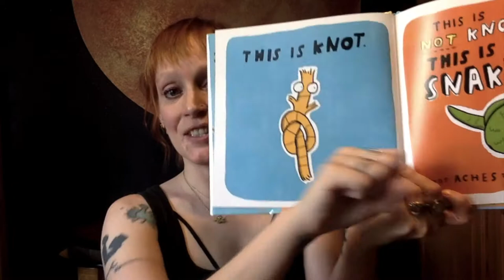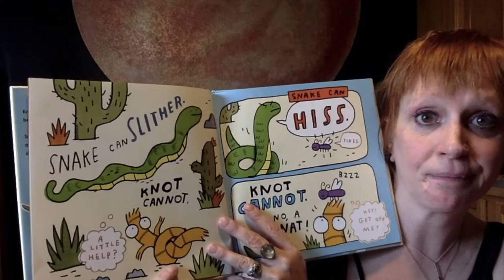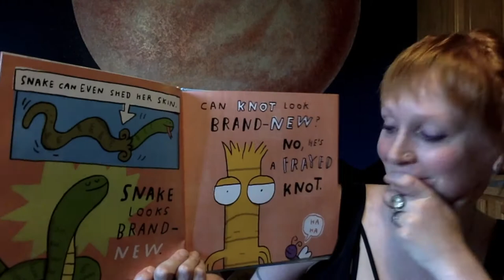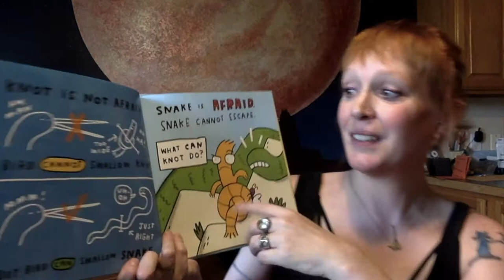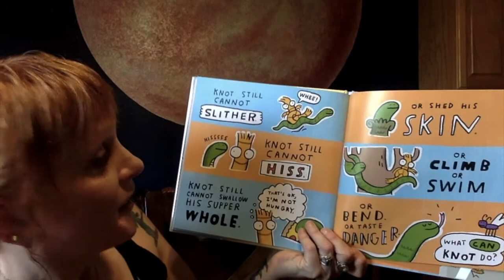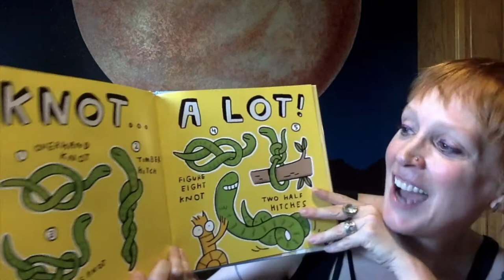Storytime with Miss Andrea: 'Knot Cannot' by Tiffany Stone and Mike Lowery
Join us for an active virtual storytime featuring books, songs, music, and dancing with Miss Andrea!